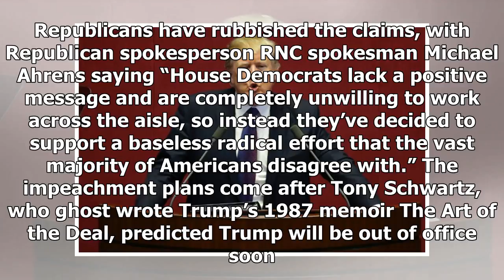Latest News 365 - Impeached President donald trump has officially started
Latest News 365 - Latest News 365 - Impeached President donald trump has officially started

House Democrats have officially begun the process of impeaching Donald Trump. The six representatives have introduced five new articles of impeachment, all revolving around the assertion that Trump is a danger to America. The politicians say Trump deserves to be impeached for a string of failings. Namely his firing of FBI director James Comey, who was leading the federal investigation into Moscow’s 2016 election meddling, which Democrats say was an abuse of power. They accuse Trump of violating ...